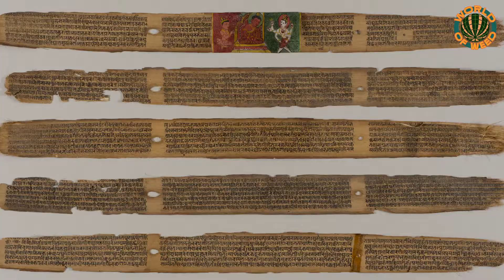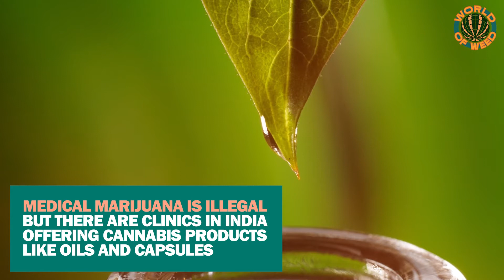Is Cannabis Legal in India?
Cannabis has long been a part of the way of life in India, yet it's not legal in all of its forms! On today's World of Weed we explore the many layers of legalization in India - from the religious use of Bhang to the medicinal use of CBD.

Hosted by @BrookeStellar and @123HumbleBee